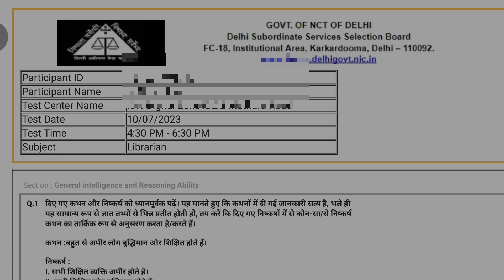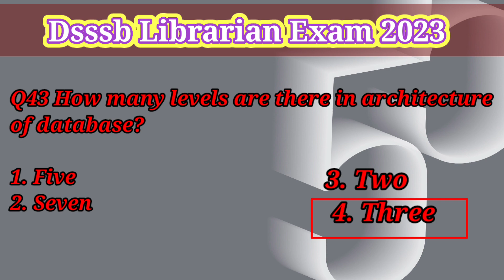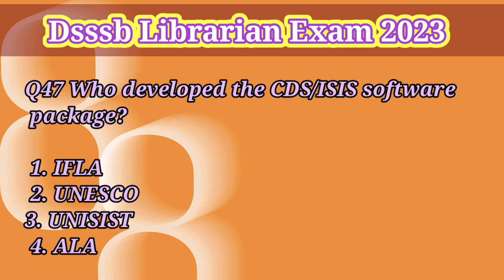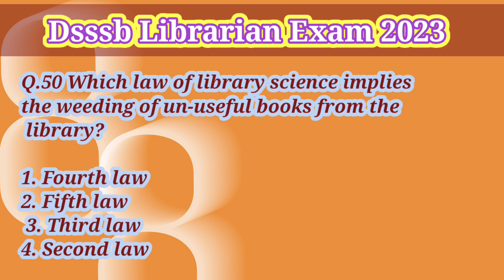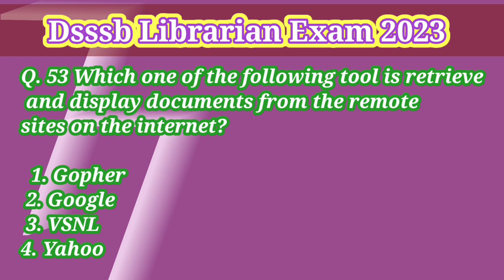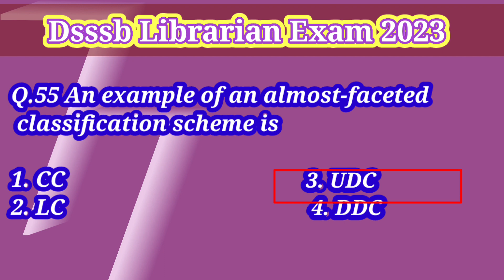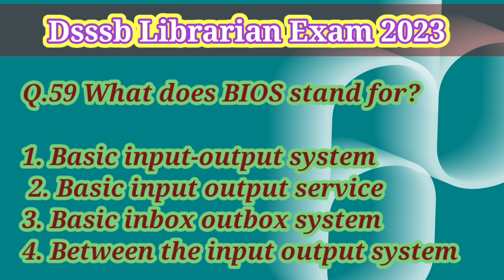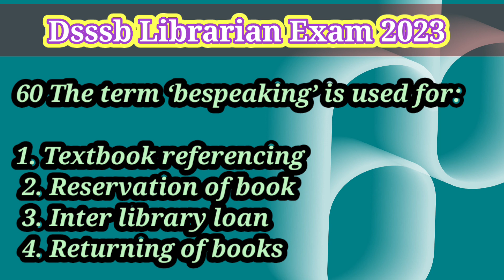DSSSB Librarian Question Paper (10 July 2023, Shift 1)|| dsssb librarian part 3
Hello Viewers!!!

DSSSB Librarian Question Paper (10 July 2023, Shift 1)
Dsssb librarian part 3
Dsssb librarian

By Maila Khan